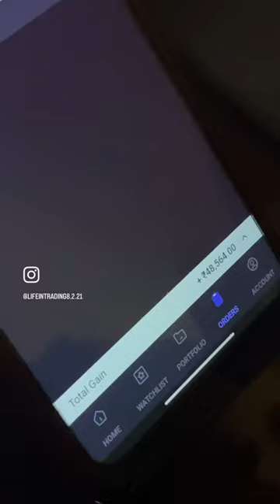Scalping of 48,000/- 😃😃 within a minute